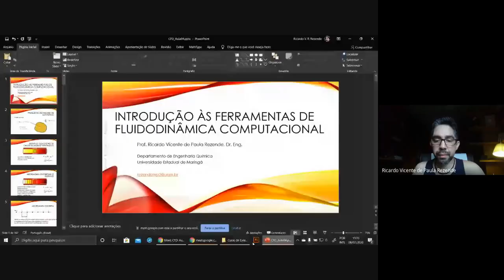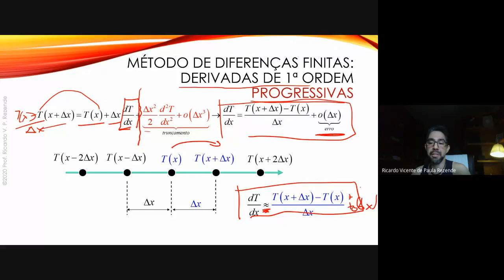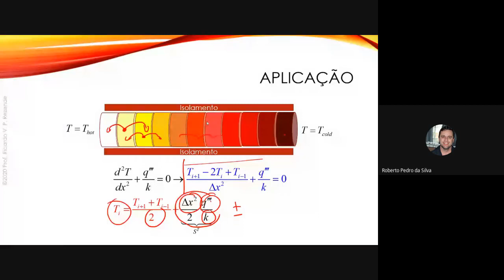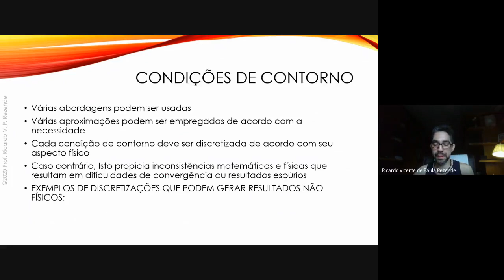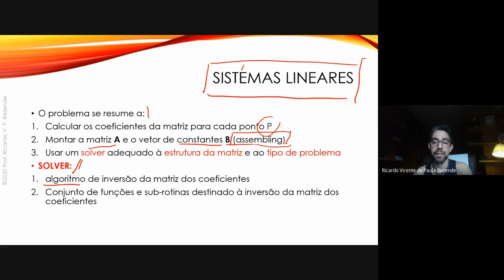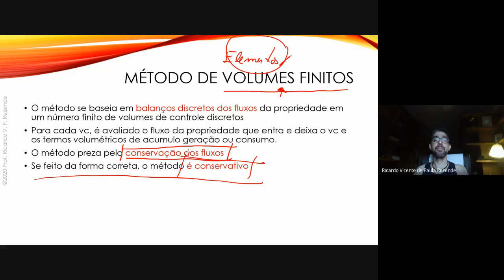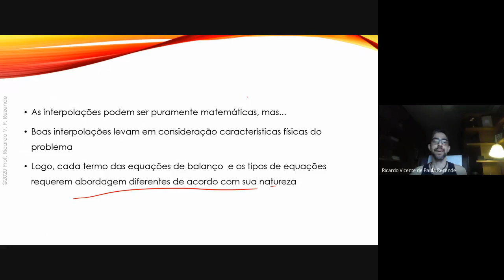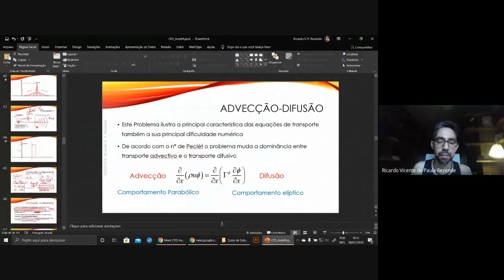Introduction to Computational Fluid Dynamics (CFD) - Lecture 04 : Discretization of Equations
Esta playlist é uma sequência de aulas oferecidas como curso de extensão de forma gratuita pela Universidade Estadual de Maringá no ano de 2020, durante o período de quarentena em que em uma regime de ensino remoto

This playlist is a series of videos from the Introduction to CFD course offered in 2020 by the Chemical Engineering Department at the State University of Maringá (UEM).